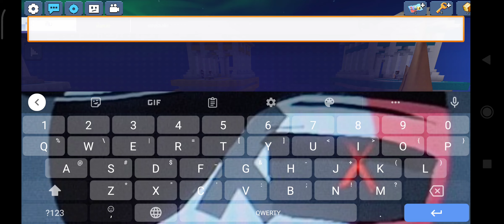level 2 Rune